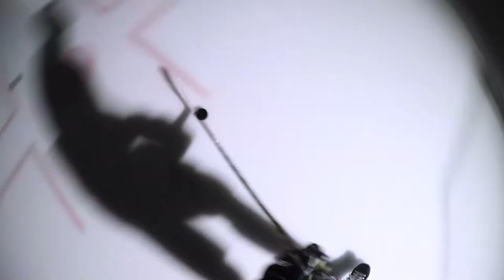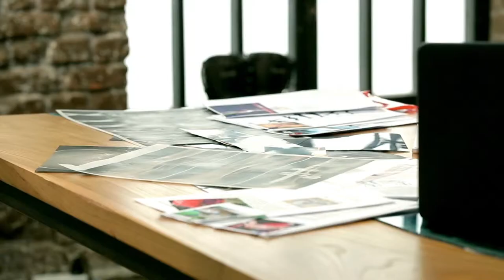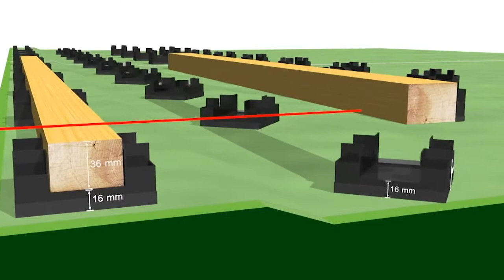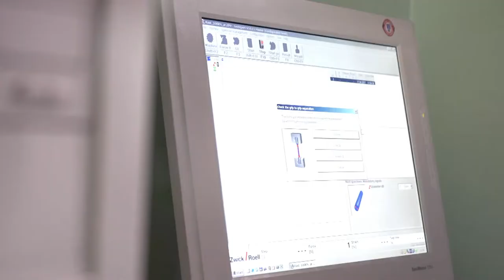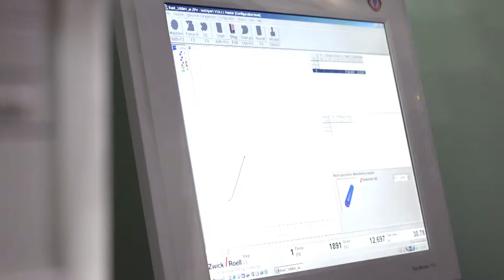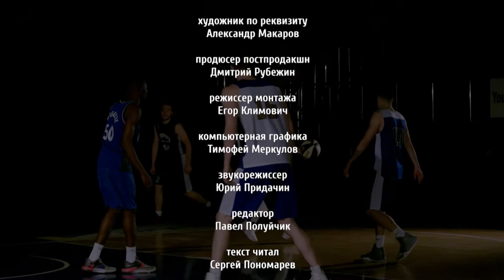Документальный цикл «Жестокий Спорт». Баскетбол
Документальный цикл «Жестокий Спорт» - о том, какие травмы стоят за радостью спортивных побед, чем жертвуют чемпионы ради спортивных медалей и как переломы, растяжения и смерти повлияли на эволюцию спорта. Ведущий – Александр Ильин, врач-травматолог. Телеканал МАТЧ.
Баскетбол
Март 2013 года. США. Полуфинал национального студенческого турнира. Во время игры между "Луисвилл Кардиналс" и "Дьюк Блю Девилз" двадцатилетний баскетболист Кевин Уэр пытается блокировать бросок соперника. Он подпрыгивает, неудачно приземлятся и получает открытый перелом голени.